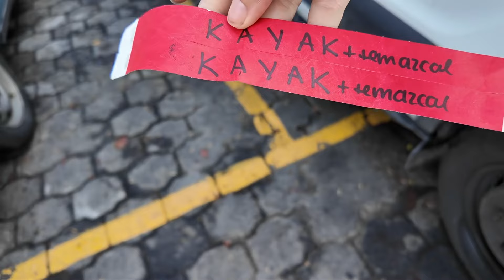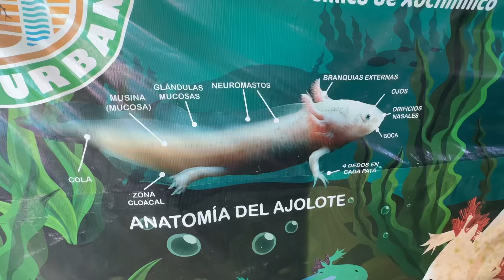🤯 ¡No podrás creer este lugar! 😍 Vanlife México 🚐🇲🇽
¡Hola Cantoneros! 🚐❤️

En este emocionante video visitamos por primera vez Xochimilco en la Ciudad de México 🇲🇽

Empezamos nuestra aventura explorando los famosos canales de Xochimilco en kayak disfrutando de la belleza natural y el ambiente vibrante 🚣🚣‍♂️

Luego, nos relajamos y revitalizamos con una experiencia tradicional en un temazcal 🔥, una práctica de bienestar ancestral 💨

💧Para finalizar el día, tuvimos que poner manos a la obra y realizar algunos arreglos en una gotera del techo de nuestra casita rodante ⚒️⚙️

¡Acompáñennos en esta increíble jornada llena de cultura, naturaleza y un poco de trabajo en la vanlife! 🚐❤️